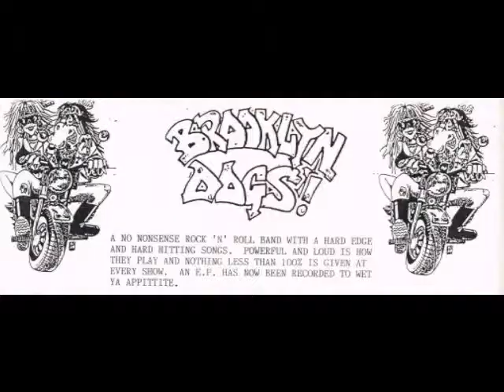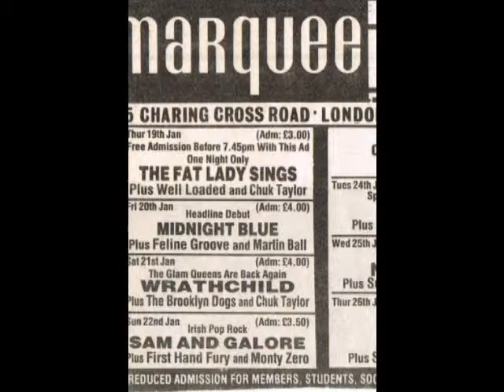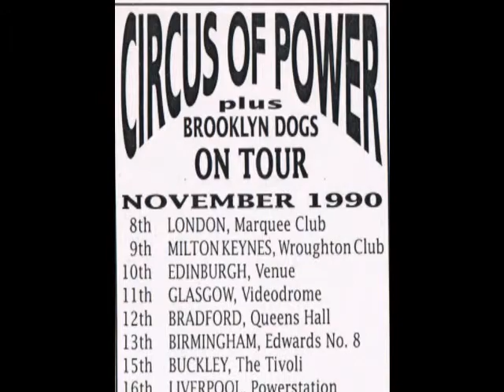Brooklyn Dogs Mama Said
BROOKLYN DOGS